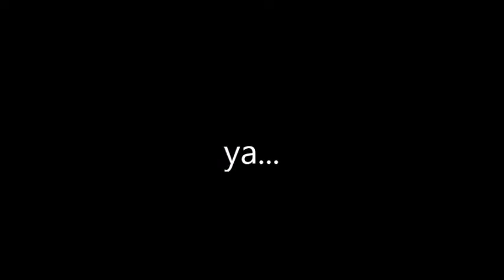Clock Tower - 4 - With Commentary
just lettin you know now i lost the audio to this so i recorded again while watching the footage with my laptop recorder. so ya enjoy!